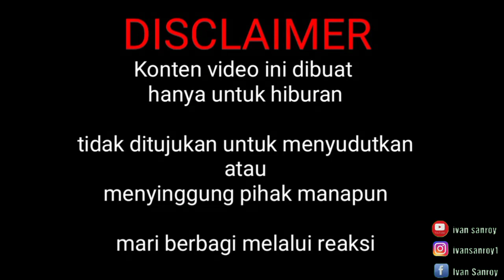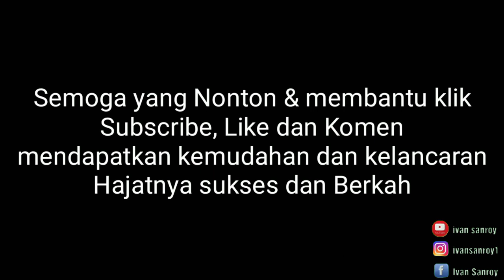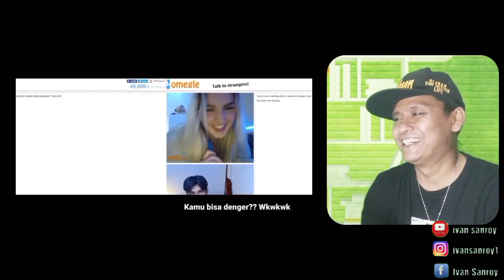Cewek ini sampe Grogi setelah di Nyanyiin Randy Rongseu | SINGING REACTIONS OmeTV